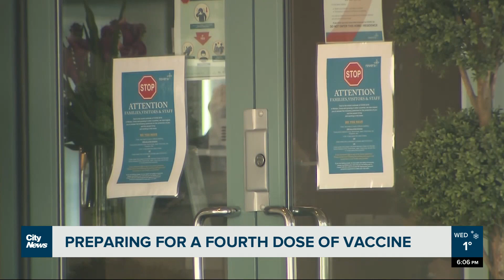Provinces & Territories prepare to offer second booster shot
NACI recommends fourth doses to Canadian seniors and long-term care residents. Ontario, Quebec, B.C., and Manitoba have already provided their plans to administer the second COVID-19 booster shot. Alex Karpa reports.